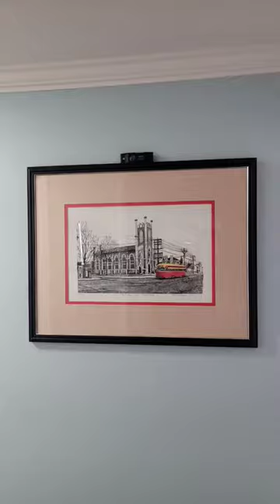Mirror & Art 🖼 || Level Wall Mounting ✏️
✏️ Mounting To Different Wall Types
You’re mounting to a wall, but what kind? Each type of wall has a different technique for mounting to it. Let’s explore some of the most common mounting situations and what we’ll need to mount successfully to them.

1. Drywall, Lathe & Plaster:
🔸️Contain studs (wood or metal)
🔸️Most common wall type for mounting
🔸️Dry Wall is like a powder when drilled, Lathe and Plaster is more granular

2. Concrete:
🔸️No studs
🔸️Typical for support pillars and commercial locations
🔸️Look for surface-mounted wiring and electrical
🔸️Harder to drill than Cinder/Hollow Block

3. Brick & Masonry:
🔸️No studs
🔸️Determine if it's full brick, or just a facade
🔸️Usually red or clay color when drilled into
🔸️Softer than Concrete or Cinder/Hollow Block

4. Cinder/Hollow Block
🔸️No studs
🔸️Large blocks (bigger than Brick)
🔸️Grainy or porous appearance
🔸️amay be surface-coated, most likely smooth Stucco
🔸️Drills easier than Concrete